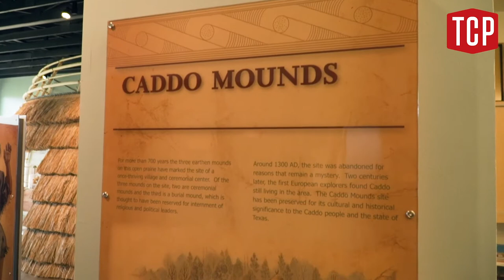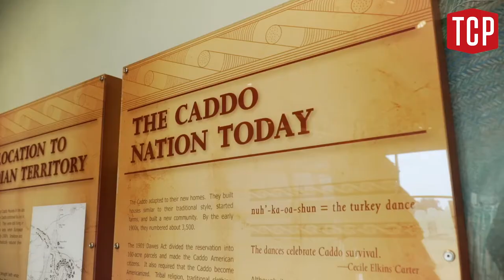The Caddo Mounds of East Texas | Hit The Road With Chet Garner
Chet visits the sacred grounds of Caddo State Historic Site, which features three earthen mounds that are remnants of a Caddo community that lived there 1,200 years earlier.